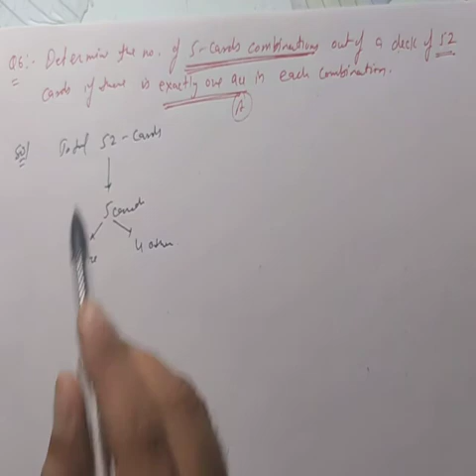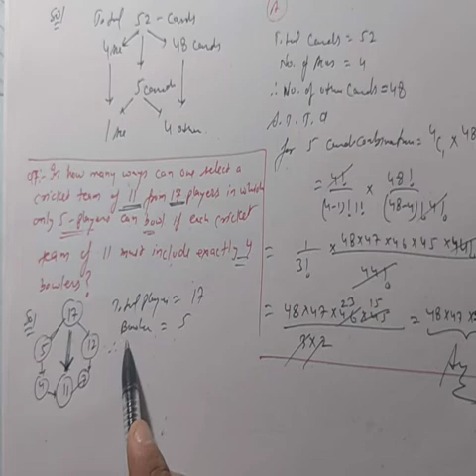Class 11,Maths,Ch 7,Ex 7.4 ,Q 1 to Q 9 by Manoj Dahiya Sir